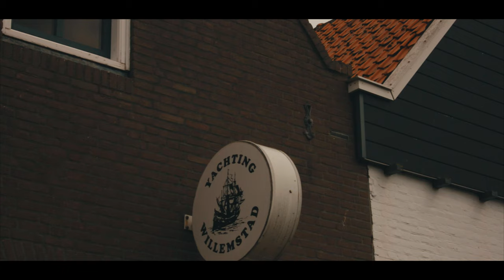jalan-jalan di Kota Willemstad, Belanda (Canon EOS M 12/14bit RAW 4K)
Willemstad adalah sebuah kota di provinsi Belanda di Brabant Utara. Terletak di kotamadya Moerdijk. Populasinya pada 2019 adalah 3.125 jiwa.

Willemstad adalah kota bersejarah kecil dengan benteng yang terpelihara dengan baik. Kota ini terletak di Hollands Diep, dekat dengan Haringvliet dan Volkerak. Kota ini menerima hak kota pada tahun 1585. Gereja Reformasi dibangun pada 1607 sebagai bangunan gereja Protestan baru pertama di Belanda.

Willemstad adalah kota terpisah hingga 1997, ketika menjadi bagian dari Zevenbergen, yang berganti nama menjadi Moerdijk pada 1998.

thank you in advance

Gear kami:
*DJI Mavic Pro: